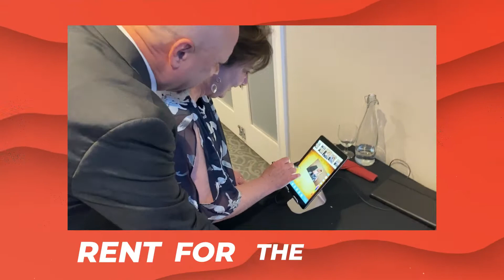Say Goodbye to Traditional Guestbooks: Digital Guestbooks for Modern Events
Step into the future of event guestbooks with our innovative "Say Goodbye to Traditional Guestbooks: Digital Guestbooks for Modern Events." Bid farewell to traditional pen-and-paper methods and welcome a cutting-edge, interactive experience that captures heartfelt wishes and memories in a digital format.

Why Choose Our Digital Guestbooks for Your Modern Event?

Interactive Engagement: Our digital guestbooks transform the act of leaving a message into an interactive and engaging experience. Guests can share their well-wishes, photos, and drawings, creating a dynamic and personalized keepsake.
Seamless Integration: Embrace technology that seamlessly blends into modern events. Our digital guestbooks are designed to complement any occasion, from weddings and corporate events to milestone celebrations, providing a contemporary touch.
Visual Richness: Beyond words, our digital guestbooks allow guests to enhance their messages with images and doodles. Capture the joy of the moment through visual representations that make each entry uniquely memorable.
Effortless Accessibility: Unlike traditional guestbooks, our digital version is accessible from various devices, making it convenient for guests to leave their messages at their own pace and comfort.
Easy Preservation: Enjoy the convenience of having all guestbook entries stored digitally. Preserve and cherish the sentiments shared by your guests, ensuring they remain accessible for years to come.
Elevate your event with our "Say Goodbye to Traditional Guestbooks: Digital Guestbooks for Modern Events." Embrace a modern and interactive approach to guest interactions that aligns with the technological trends of today's world.